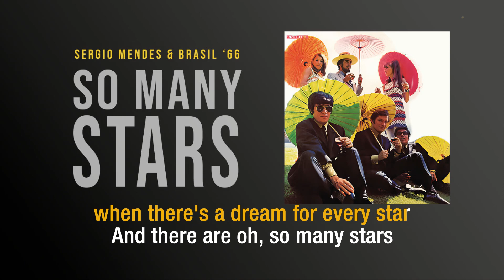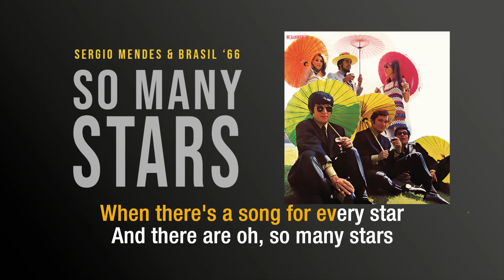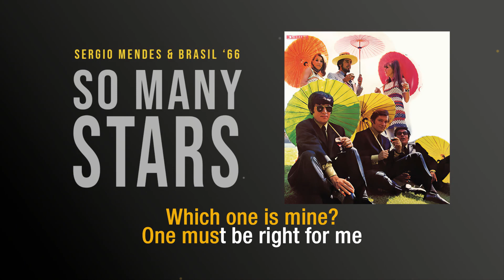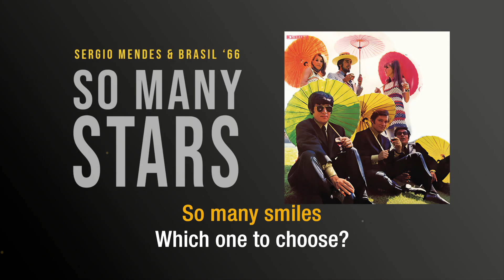So Many Stars | Sergio Mendes and Brasil '66 | Song and Lyrics